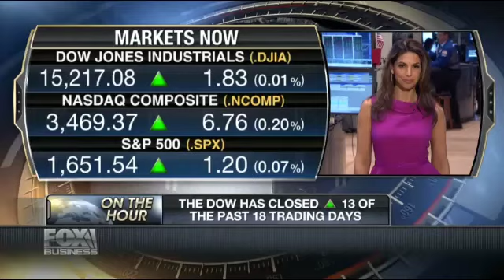Who's at fault for the IRS scandal?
Deroy Murdock discuses who is at fault for the IRS unfairly targeting conservative groups.